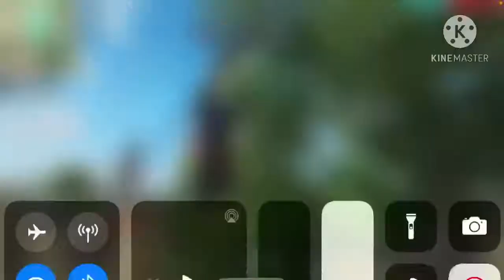Ranked match rush gameplay || me and M8n || full fun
Hi guys new video enjoy and next video I’ll post tmr

Booyah app link : 16660615

Kk meet in next video